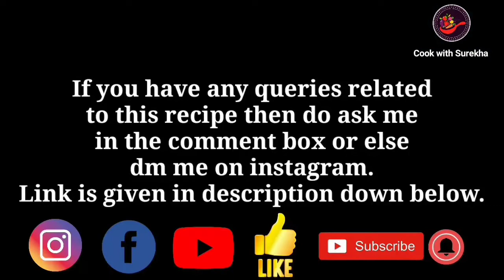Zatpat nasta recipe | Tea time snacks | Instant breakfast recipes indian | Nashta recipe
Today we will see how to make quick & easy snacks recipe.This zatpat nasta recipe is made of semolina & curd. I hope this nashta recipe will make u happy...